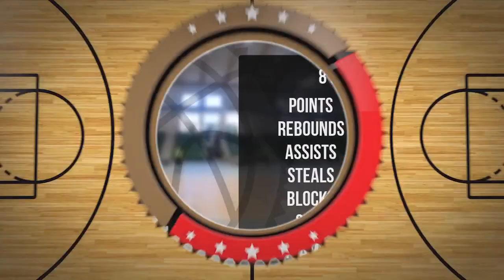Michał Doliński Player Mixtape DC76 Brodnica 2022